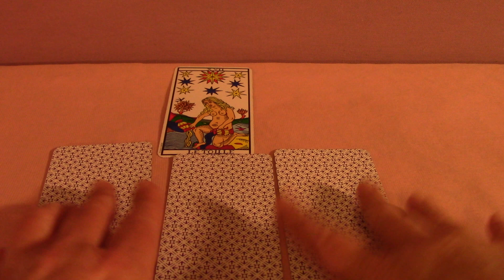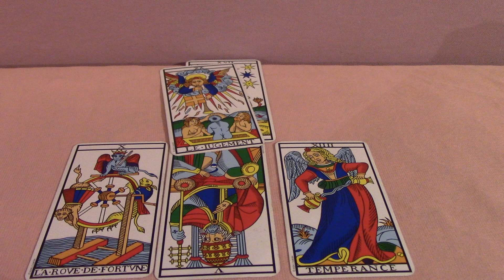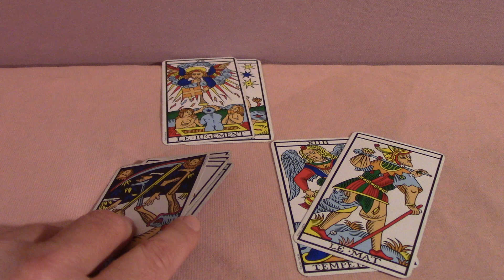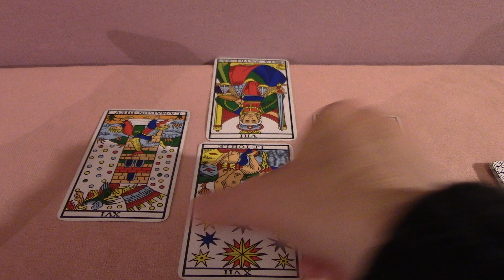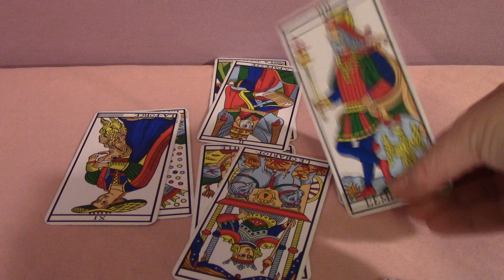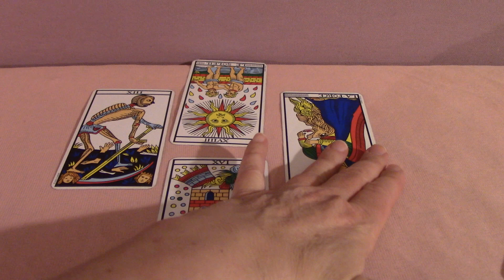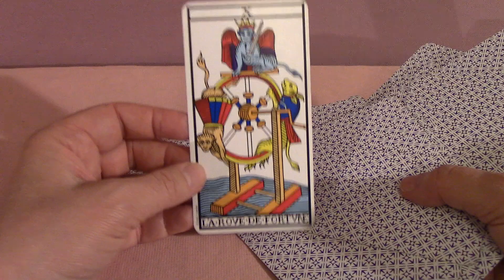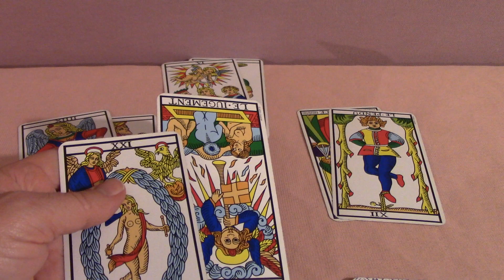Le vaccin arrive en décembre, quelles suites?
le vaccin arrive,  sera t-il obligatoire ? (question déjà abordée)
macron s'est mis à dos Erdogan, quelles conséquences pour lui?
On dit qu'une femme sera la prochaine présidente. Mais les éléctions de 2022 auront elles lieu?
Analyse et prospective avec le Tarot de Marseille